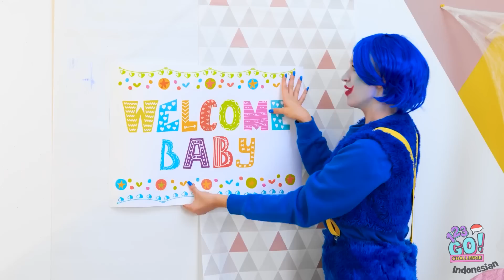KIAT RAINBOW FRIEND SERU & MUDAH || Rainbow Friend Roblox di Dunia Nyata oleh 123 GO! CHALLENGE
Seru-seruan bareng temen emang terbaik, meski temenmu monster biru besar. Kamu mau main bareng karakter apa? Kasih tahu di kolom komentar ya.